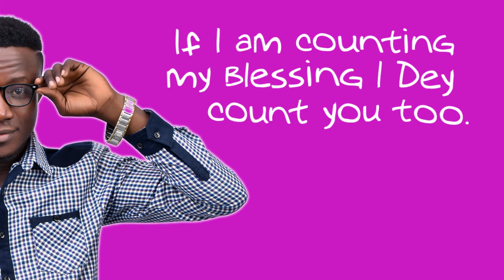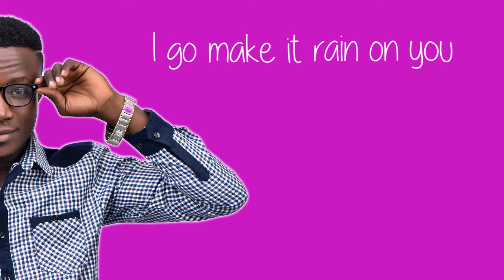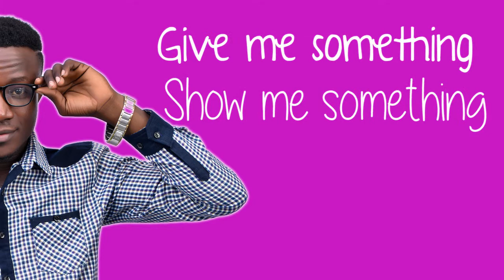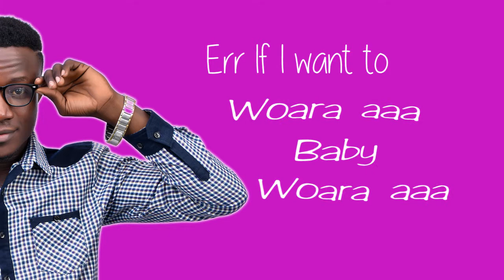Yaw Stone - Woara (Official Lyrics Video)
'Woara' Available Everywhere Now!